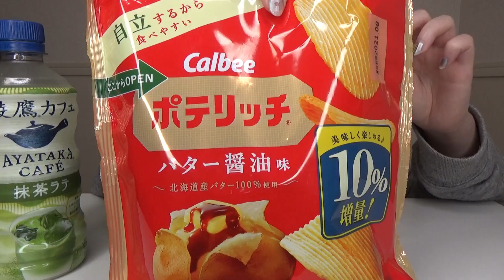【生理中】食欲止まらん止まらん。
堅あげポテト黄金バター味はよ！！！！

〒106-6131
GROVE株式会社 ちさきちゃん、ねる。宛